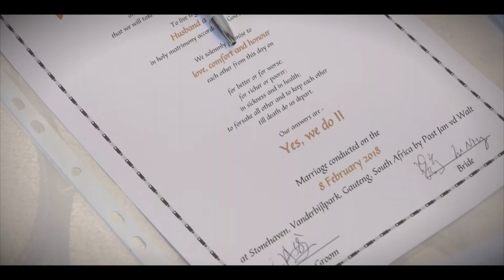Ning & Perian Wedding